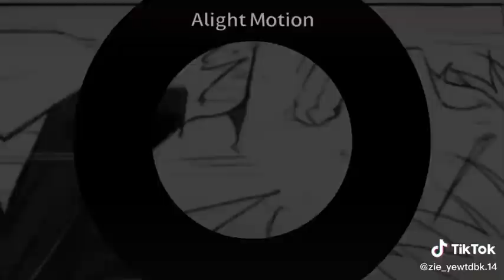3ku đang ngủ mà anh 👁👄👁💦 //todobaku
cre:@tdbks_zie.95